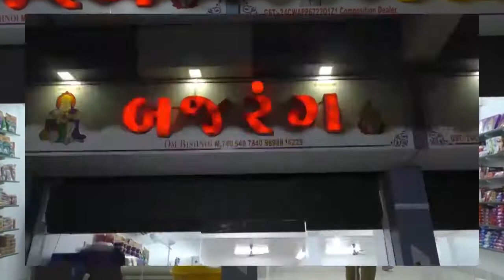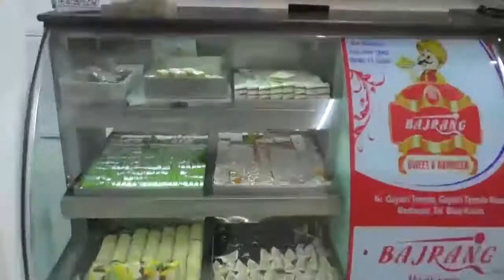માંડવી તાલુકાના ના ભોજાય ગામ માં ગાજવીજ સાથે સવાર ના ૩ વાગે થી ૮ ૩૦ વાગે શુધી અદાજીત ૩ થી ૪ ઈંચ વ